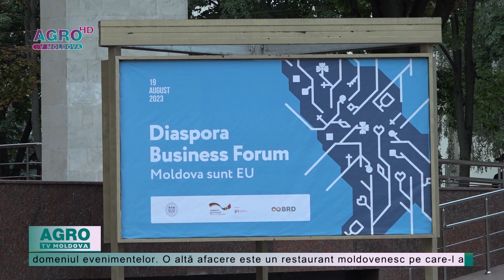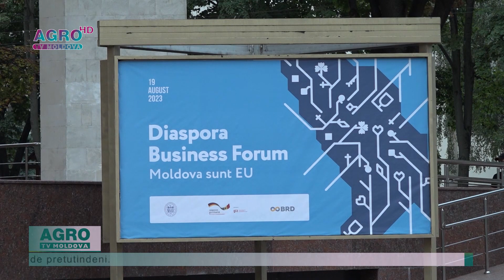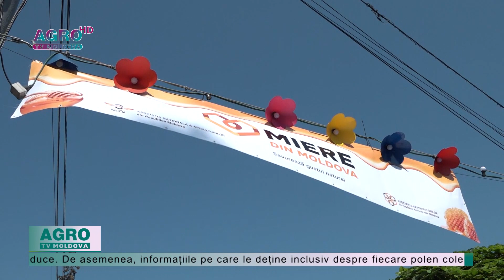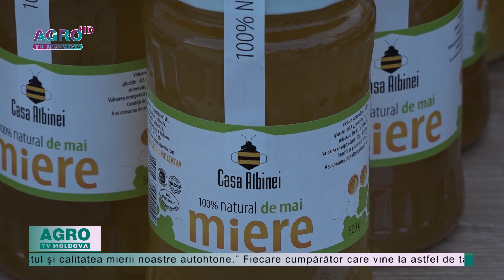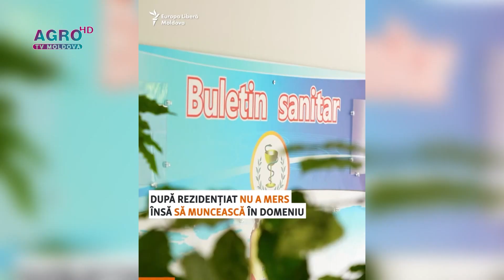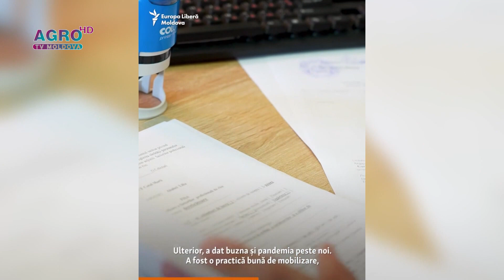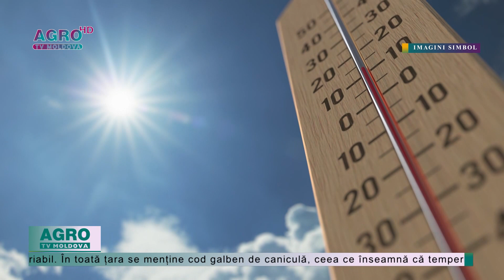AGRO TV News – 21. 08. 2023